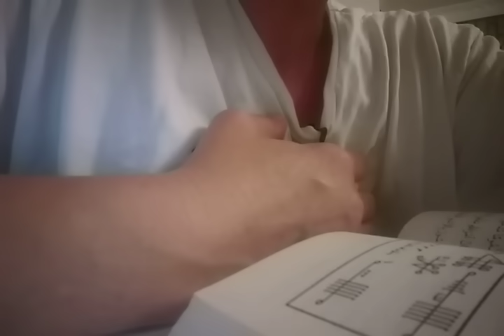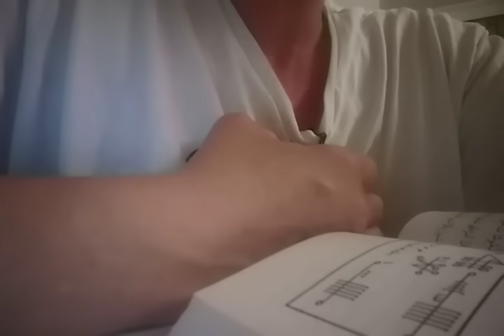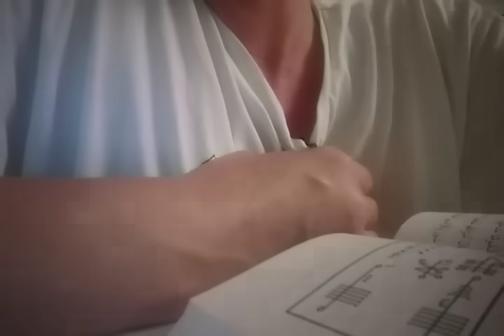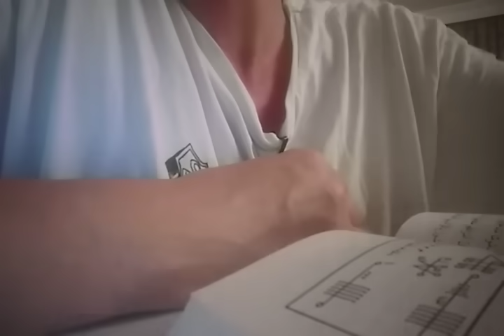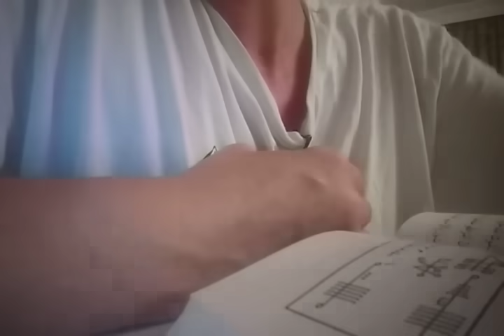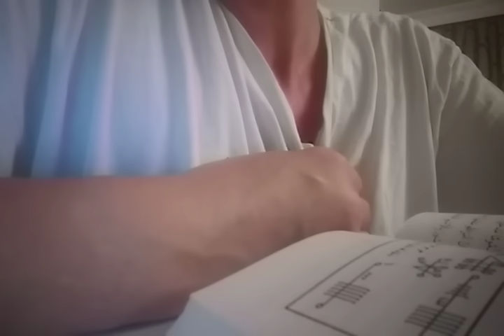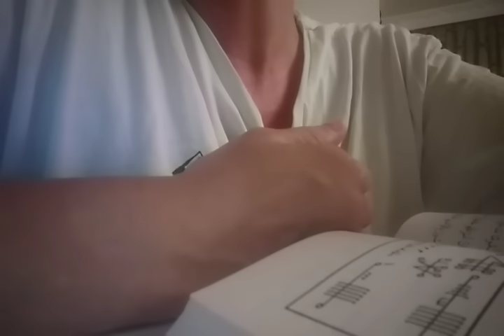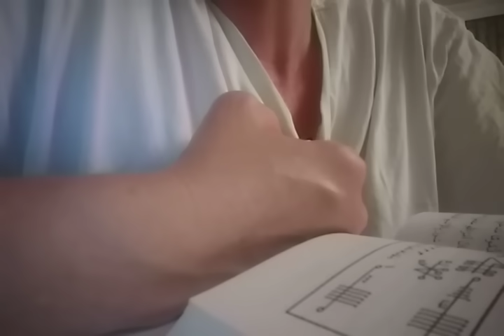22 HAZİRAN 23 HAZİRAN ARASİ SİZLERİ NELER BEKLİYOR YİLDİZNAME FALİ İLAHİ GÜÇ SENDEN YANA